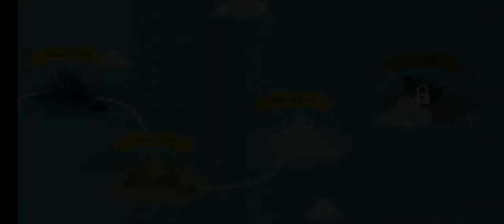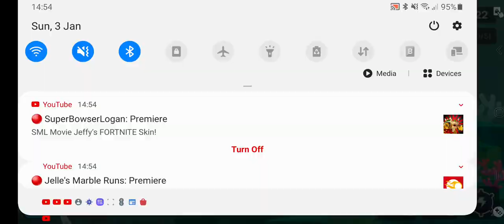fishercat part 12 catching the whaleshark and upgrading harpoon!!